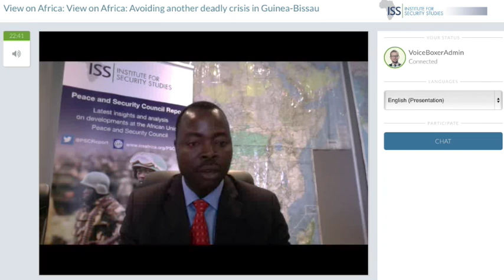Avoiding another deadly crisis in Guinea-Bissau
Guinea-Bissau's latest predicament is more than just bad blood between its leaders. For more on human security in Africa,